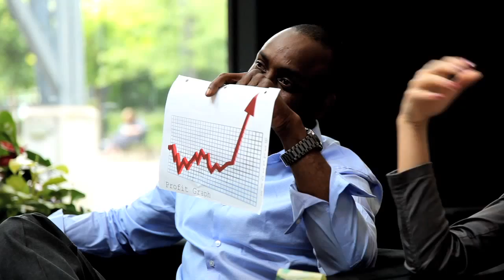Ryan Long is Challenged - SqueegeeCo Sales Pitch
Ryan attempts to sell his squeegee company to two unsuspecting Dragon's Den-style investors.

From Episode 1 of BITE TV'S new Series 'Ryan Long is Challenged' Airing Sundays at Midnight.